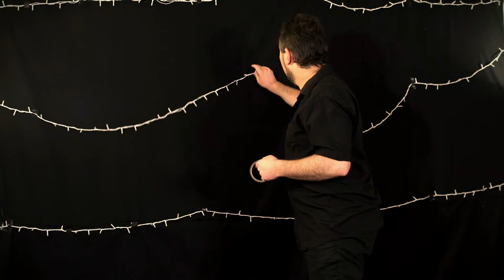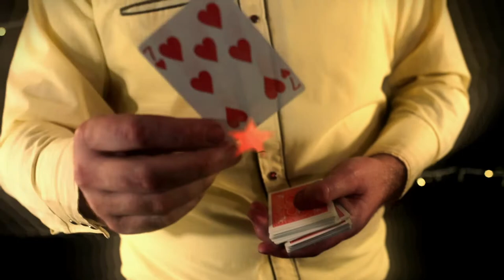PEACHFIELD - Just One Star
"Just One Star" is the new single from Sydney six-piece alt-country group Peachfield.

A spacious ballad for the lonely, the new offering is a departure from Peachfield’s piano-driven debut releases and is instead centred around a guitar riff that adds a soaring indie-pop feel to their trademark Australian storytelling.

“It was always about solitude or isolation”, says Peachfield songwriter and producer Robert F Cranny. “The image that rested with me was one of the ignored lover perched at a window. It was like an Edward Hopper painting. There was always a window, an inside world and an outside world. They are lonely even in love.”

The song crystallised in 2019 with Cranny’s new project Peachfield and input from producer Tim Whitten (Powderfinger, The Go-Betweens, Augie March) who added the distant choir of angels to the soundscape.

"Just One Star" releases on September 4, 2020, via all streaming services. Featuring vocalist Grace Schiavello, written and produced by Robert F Cranny, engineered by Ben Worsey and mixed by Tim Whitten.

JUST ONE STAR

[Verse 1]
In the hour that the emptiness surrounds you
In the place that you go and no-one follows
What you do unseen to me
Reveals to me a darkness
Think of all the hours you steal from me
They're real to me as I sit here tonight

[Bridge 1]
Looking at the skies
A billion tiny worlds that could be fine

[Chorus]
There's just one star I want to see tonight

[Verse 2]
You get old waiting for the perfect moment
I've been told by too few imperfect young men
Mixing up the names of lovers and of hurricanes
Until they call them all by the same name
I hope I never hear mine

[Bridge 2]
A billion tiny hopes and one is mine